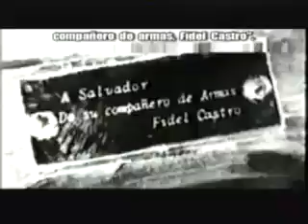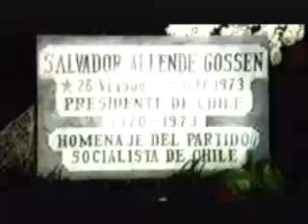Caida de Salvador Allende (3).mp4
A Justiça do Chile determinou hoje a exumação do corpo do presidente Salvador Allende, morto no dia 11 de setembro de 1973, durante o golpe militar liderado pelo general Augusto Pinochet. O objetivo é esclarecer a causa da morte, pois existem duas principais versões: ou Allende teria se suicidado ou teria sido morto por soldados que invadiram o palácio.

No dia 11 de setembro de 1973, as tropas do general Augusto Pinochet entraram na sede do Palácio de La Moneda, depois de um intenso ataque aéreo, cujas imagens impressionantes você pode ver no vídeo acima.
O juiz federal Mario Carroza, que investiga a morte de Allende, decretou a exumação a pedido da filha do presidente, a senadora Isabel Allende.

Não importa qual seja o resultado, não importa quem tenha apertado o gatilho, o que houve ali, naquele palácio impiedosamente bombardeado. o presidente eleito e legítimo do Chile foi assassinado. E com ele, por 20 anos, também foi morta a democracia.